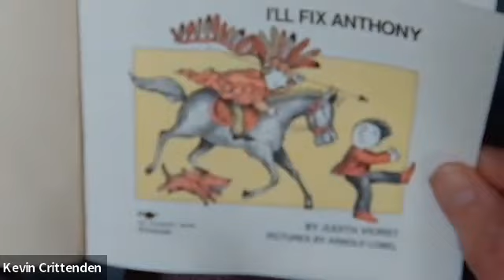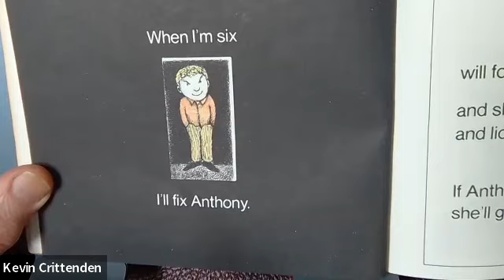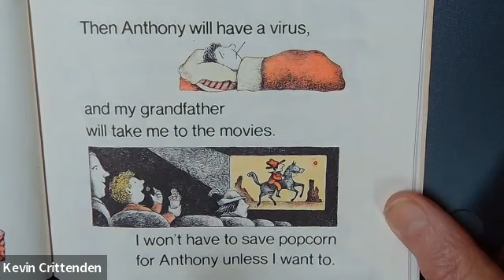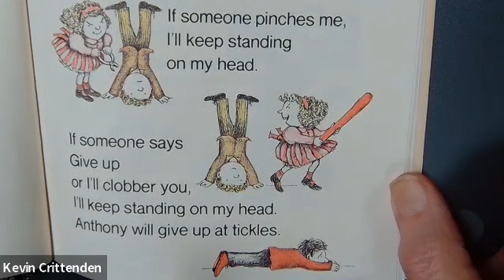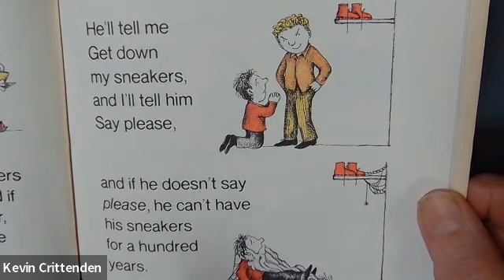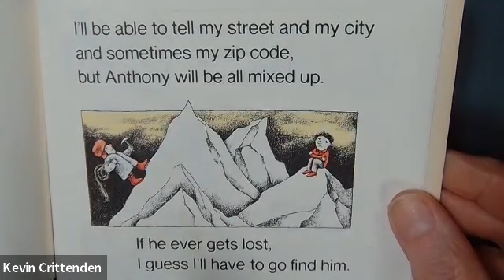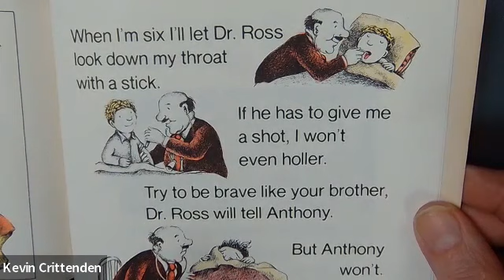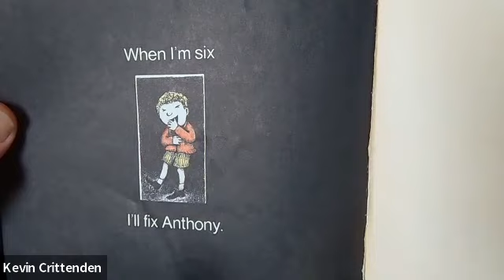I'll Fix Anthony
I read the book, "I'll Fix Anthony" by Judith Viorst